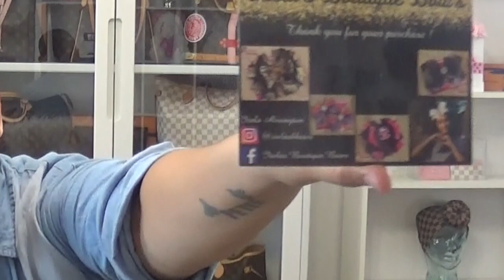MIS REGALOS DE CUMPLEAÑOS LOUISVUITTON/GUCCI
HOLA MIS MUÑECOTAS POR AQUI LES DEJO ESTE VIDEO NUEVO ESPERO QUE LES GUSTE Y NO SE OLVIDEN DE SUSCRIVIRSE A MI CANAL LES MANDO BESOTES Y DIOS ME LAS BENDIGA !!!

                                EL VIDEO DE MI CARTERA

                                       LINK DE MI CARTERA

la tienda de los mońitos

el faceboock:Isela's Boutique Bow's

________________________SUSCRIBETE _________________________

👉QUIERES SER MI AMIGA?? POR AQUI TE DEJO MIS REDES 👈SOCIALES

 MI TIK TOK : mayboll Bermudez

MAS VIDEOS QUE TE PUEDEN

v=1Mp27...

_______________contactame aqui__________________________